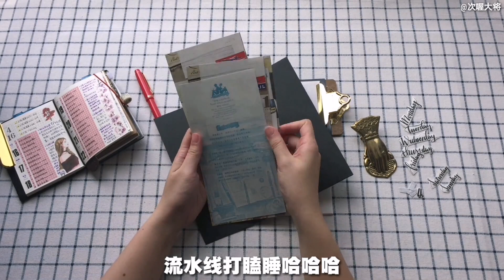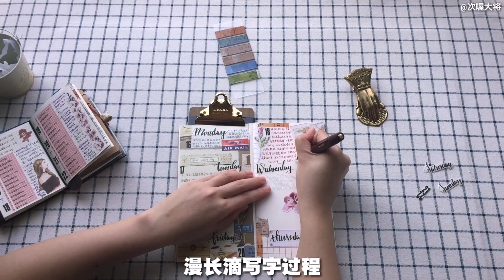【次将】0416-0422一周手帐更新（fighting~）|周更vol.27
fighting~
大家等我哈~
我会加油努力不要放弃~

[BGM]
*Change - Charlie Puth/ James Taylor